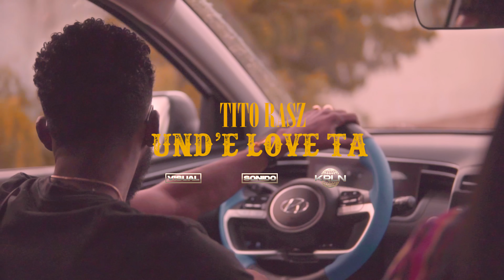TitoRasz- Und’e Love Ta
1st Official Single of my EP •SURVIVOR•

Stream •SURVIVOR• EP ;

Tidal ;

Recorded at ; Blackout Music Cur
Mixed & Mastered By ; Ox
Video Produced by ; Bloonds Music
2023®️